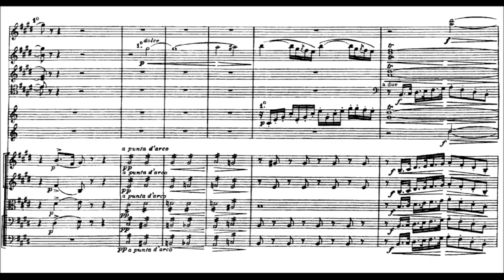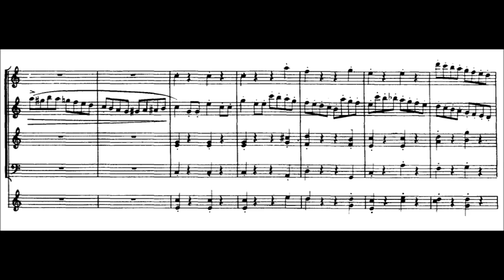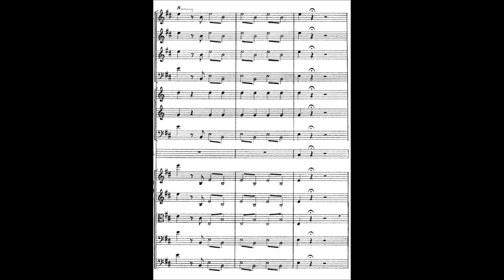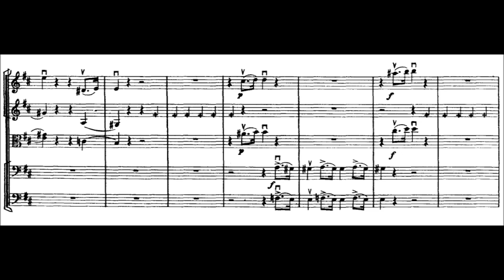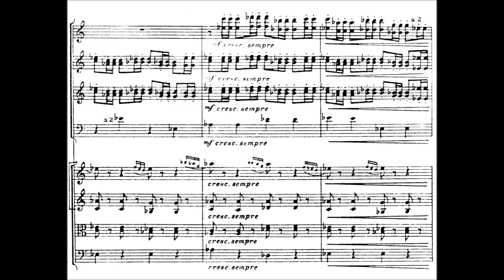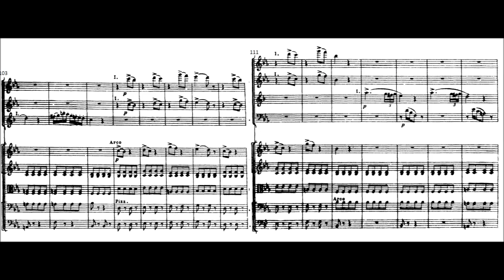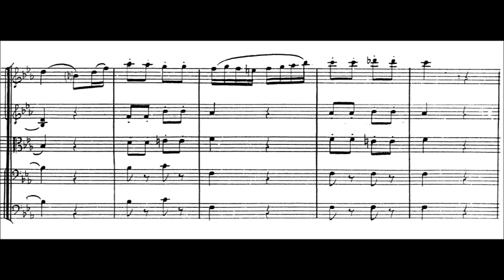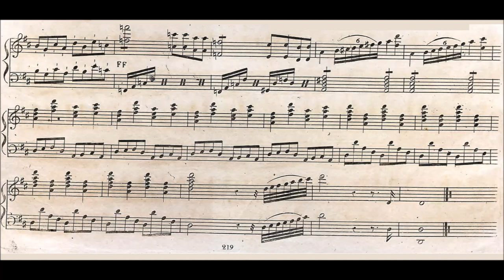Gioachino Rossini - 8 Famous Overtures (1810-17)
Gioachino Antonio Rossini (29 February 1792 – 13 November 1868) was an Italian composer who gained fame for his 39 operas, although he also wrote many songs, some chamber music and piano pieces, and some sacred music. He set new standards for both comic and serious opera before retiring from large-scale composition while still in his thirties, at the height of his popularity.

8 Famous Overtures

1. Il barbiere di Siviglia (1816) (0:00)
2. La scala di seta (1812) (6:57)
3. Il turco in Italia  (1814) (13:08)
4. Il Signor Bruschino (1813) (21:42)
5. L'italiana in Algeri (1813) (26:19)
6. La Cenerentola (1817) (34:24)
7. La cambiale di matrimonio (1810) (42:30)
8. La pietra del paragone (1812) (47:56)

The Royal Philharmonic conducted by  Evelino Pido

1. The Sinfonia (overture) of the Barber of Seville was originally composed in 1813 for Aureliano in Palmira, then employed for the 1815 premiere of Elisabetta, regina d'Inghilterra in Naples before being used for the present opera, which has been its chief association ever since.
The Barber of Seville, or The Useless Precaution is an opera buffa in two acts with an Italian libretto by Cesare Sterbini. The libretto was based on Pierre Beaumarchais's French comedy Le Barbier de Séville (1775). The première of Rossini's opera (under the title Almaviva, o sia L'inutile precauzione) took place on 20 February 1816 at the Teatro Argentina, Rome, with designs by Angelo Toselli.

2. La scala di seta (The Silken Ladder or Die seidene Leiter) is an operatic farsa comica in one act to a libretto by Giuseppe Maria Foppa. It was first performed in Venice, Italy, at the Teatro San Moisè on 9 May 1812. The overture has been frequently recorded and continues to be featured in the modern concert repertoire.

3. Il turco in Italia (The Turk in Italy) is an opera in two acts. The Italian-language libretto was written by Felice Romani. It was a re-working of a libretto by Caterino Mazzolà set as an opera (with the same title) by the German composer Franz Seydelmann [de] in 1788.

4. Il signor Bruschino, ossia Il figlio per azzardo (Signor Bruschino, or The Accidental Son) is a one act operatic farce (farsa giocosa per musica) to a libretto by Giuseppe Maria Foppa, based upon the 1809 play Le fils par hasard, ou ruse et folie by René de Chazet and Maurice Ourry. The opera was first performed in Venice at the Teatro San Moisè on 27 January 1813.

5. L'Italiana in Algeri; The Italian Girl in Algiers) is an operatic dramma giocoso in two acts to an Italian libretto by Angelo Anelli, based on his earlier text set by Luigi Mosca. It premiered at the Teatro San Benedetto in Venice on 22 May 1813. The music is characteristic of Rossini's style, remarkable for its fusion of sustained, manic energy with elegant, pristine melodies.

6. La Cenerentola, ossia La bontà in trionfo (Cinderella, or Goodness Triumphant) is an operatic dramma giocoso in two acts. The libretto was written by Jacopo Ferretti, based on the fairy tale Cendrillon by Charles Perrault. The opera was first performed in Rome's Teatro Valle on 25 January 1817.

7. La cambiale di matrimonio; The Bill of Marriage or The Marriage Contract) is a one-act operatic farsa comica to a libretto by Gaetano Rossi. The libretto was based on the play by Camillo Federici (1791) and a previous libretto by Giuseppe Checcherini for Carlo Coccia's 1807 opera, Il matrimonio per lettera di cambio. The opera debuted on 3 November 1810 at the Teatro San Moisè in Venice. It had a run of thirteen performances at Teatro San Moisè.

8. La pietra del paragone (The Touchstone) is an opera, or melodramma giocoso, to an original Italian libretto by Luigi Romanelli. La pietra del paragone was first performed at La Scala, Milan, on 26 September 1812. It was the composer's first commission from a major opera house and was an instant success, being performed 53 times during its first season.